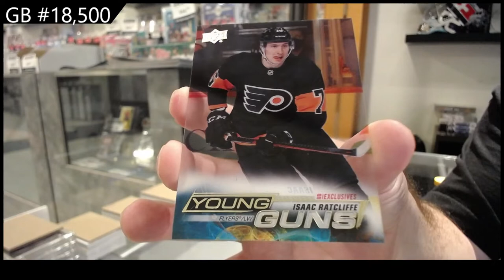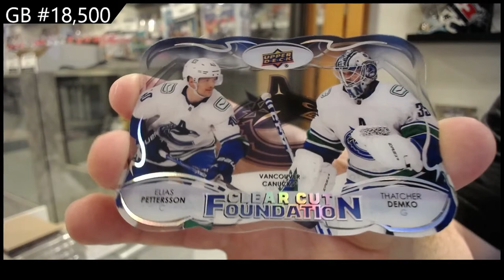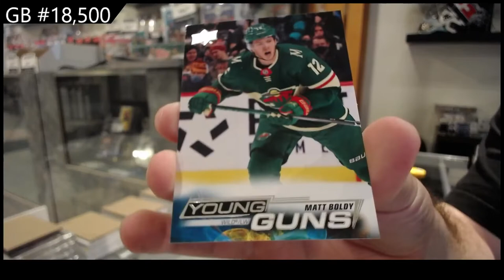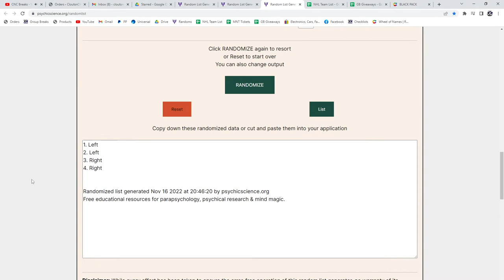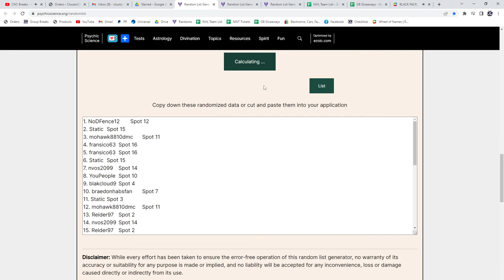22-23 Upper Deck Series 1 Hockey 2 Box Break - C&C GB #18,500